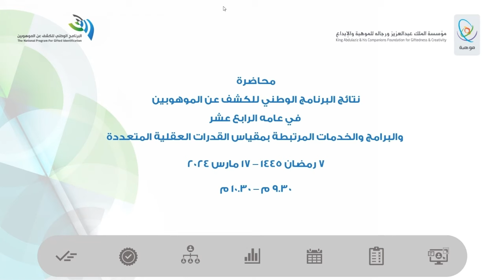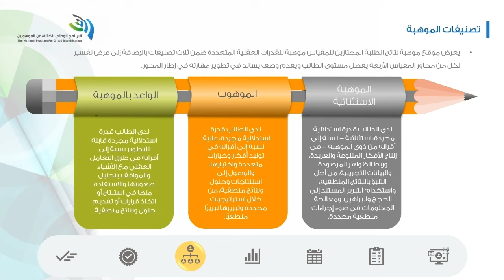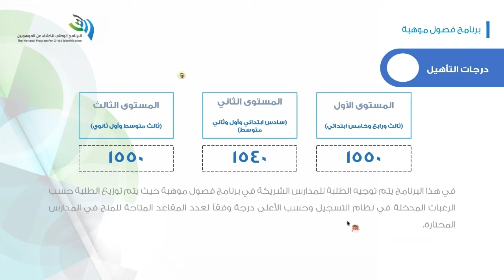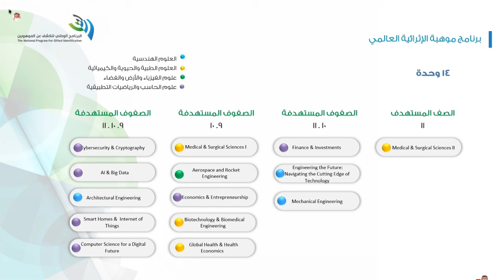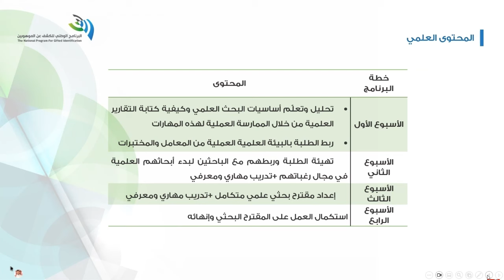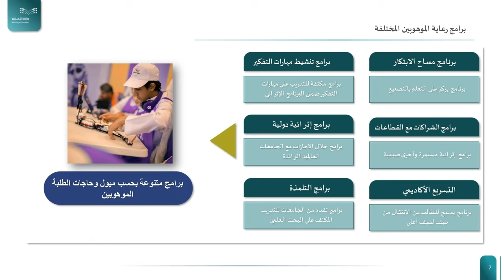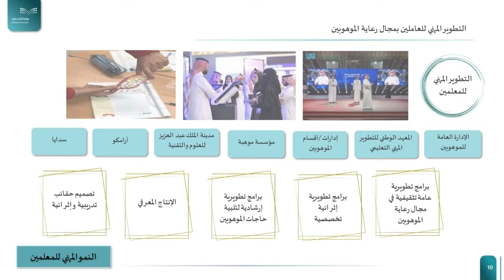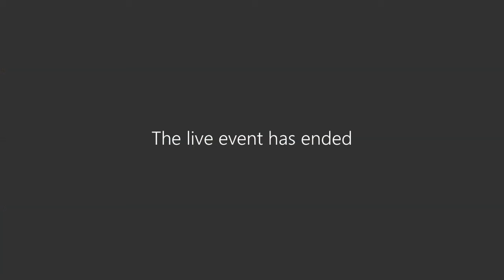محاضرة نتائج البرنامج العام الرابع عشر والبرامج والخدمات المرتبطة بمقياس القدرات العقلية المتعددة